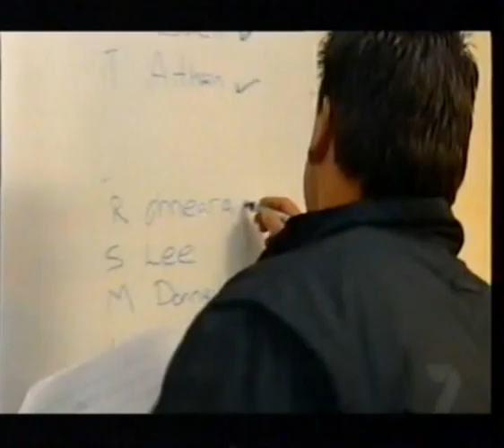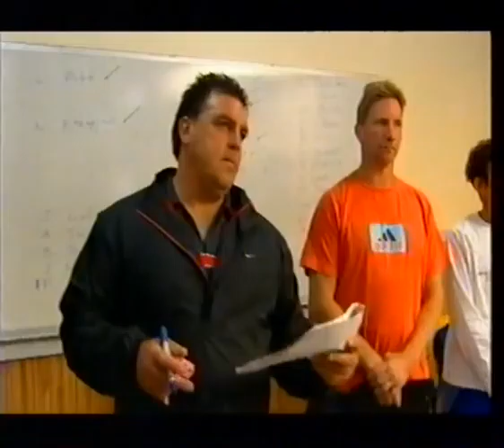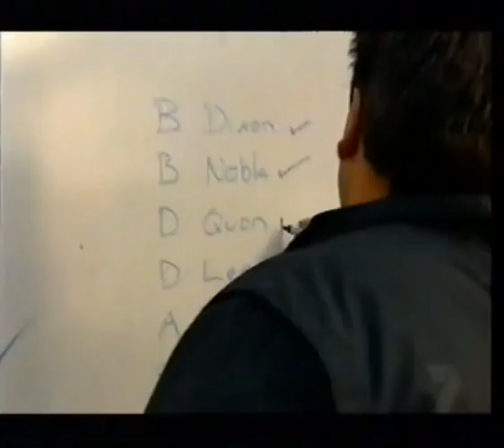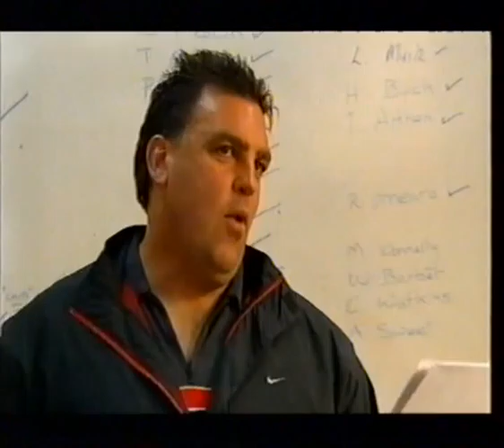The Club - Boot Camp (4)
The club hammerheads